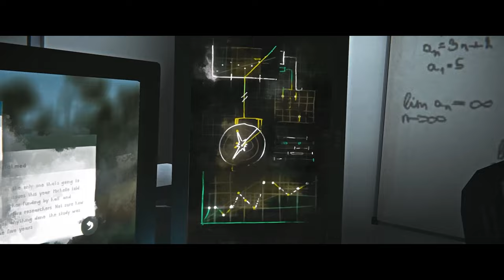The Long Dark Episode 3 - WINTERMUTE Story Mode Movie 4K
Sit back and relax. Enjoy The Long Dark WINTERMUTE Story Mode Movie.

The Movie consists of in-game cinematics and story-related gameplay, with minimum UI elements, to provide a smooth and more engaging visual experience.

WINTERMUTE EPISODE 3
"In the aftermath of events in Milton, an enigmatic stranger rescues Dr. Astrid Greenwood from near-death. Facing the blizzards of Pleasant Valley, Astrid must bring all her skills as a doctor to bear on the survivors she encounters. But will she find Mackenzie, and get closer to the mystery that's taking them to Perservance Mills?"

00:00 | Episode One "CROSSROADS ELEGY"
15:10 | Chapter One "TRAUMA"
23:23 | Chapter Two "FALLEN STAR"
37:31 | Chapter Three "COMING STORM"
42:37 | Chapter Four "AFTERMATH"

Episode 5: To Be Released in 2024